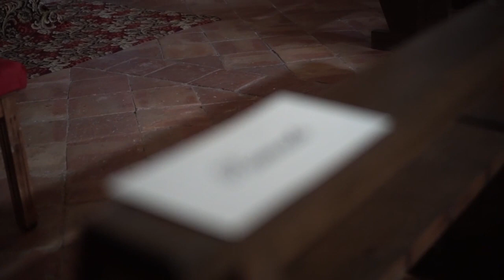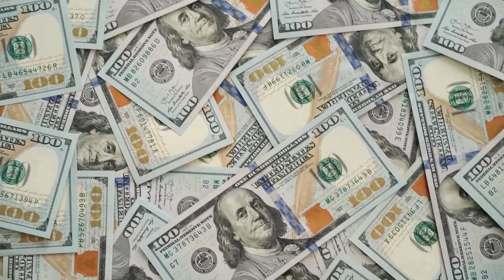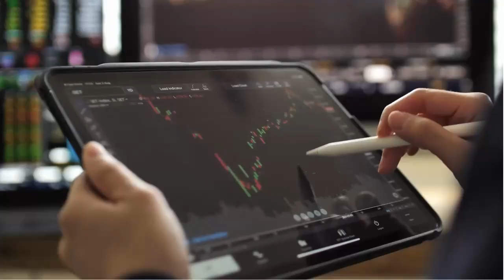ये कंपनी बहुत सारे business से पैसा कमाती है | PKH Ventures IPO Review With Latest GMP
Links For Free Demat & Trading Account

pkh ventures ipo review
pkh ventures ipo anil singhvi
pkh ventures
pkh ventures limited ipo
upcoming ipo
upcoming ipo 2022
upcoming ipos
upcoming ipo list 2022
upcoming ipo
ipo gmp today latest
ipo gmp today live
ipo gmp
ipo global surfaces
ipo grey market premium
ipo groww
ipo grey market premium today
ipo grading
ipo groww app
share market news today
share market
share market basics for beginners
share market girne ka karan
share market trading kaise kare
share marketing course in hindi
share market me paise kaise lagaye